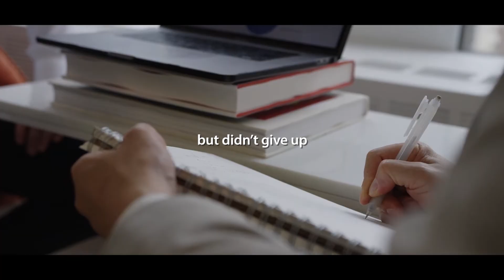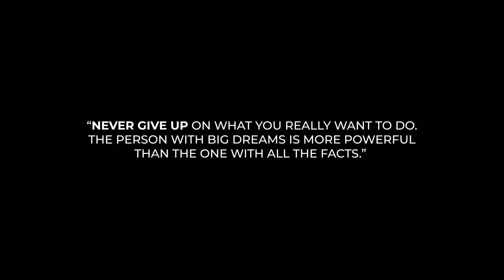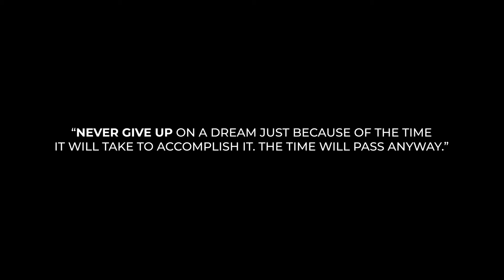NEVER GIVE UP (Motivational Video)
Never give up! If you want to achieve something speciel in life its important that you not give up!! Watch this motivational video, it will help you keep going and make sure you are not giving up!!

We are putting a lot of work into each video, so it would be awesome if you would help us, what we can change to make them better